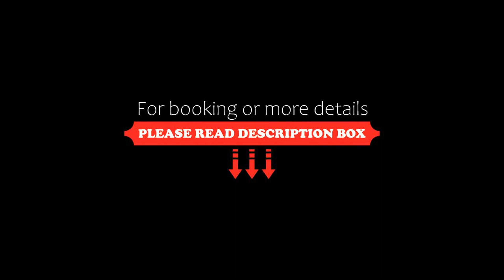Hotel Route-Inn Handakamezaki, Handa, Japan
About Property:
Guests at Hotel Route-Inn Handakamezaki features a relaxing hot public bath, a free breakfast buffet and free-use internet PCs. Rooms come with free wired internet, and in-room massages can be arranged. The hotel offers rental bicycles
Simple and contemporary, the air-conditioned rooms come with a fridge, a wood desk and an electric kettle with green tea. Each room has an en suite bathroom, and guests can watch pay TV channels...
Property Type: Hotel
Address: 475-0023 Aichi, Handa, Kamezaki-cho, Japan
Searching For
1. Hotel Route-Inn Handakamezaki - Handa - Japan
2. Hotel Route-Inn Handakamezaki - Handa - Japan Address
3. Hotel Route-Inn Handakamezaki - Handa - Japan Rooms
4. Hotel Route-Inn Handakamezaki - Handa - Japan Amenities
5. Hotel Route-Inn Handakamezaki - Handa - Japan Offers and Deals
Audio Credit:
Track Title: Blank Slate
Artist: VYEN